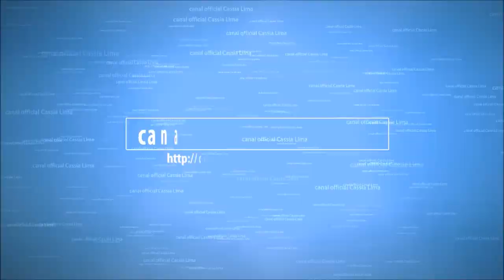🔴 'Samba é coisa de bandido' César Menotti, da dupla com Fabiano fala besteira e internet não perdoa